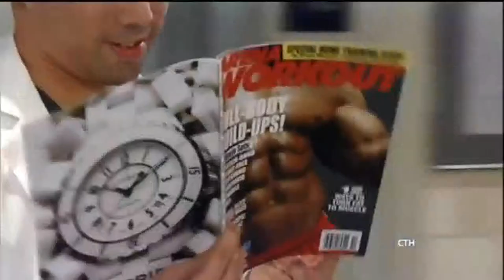GH - Part 55 = Felix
Felix ask Michael for help

Thanks to Liasonfan427 for the clip